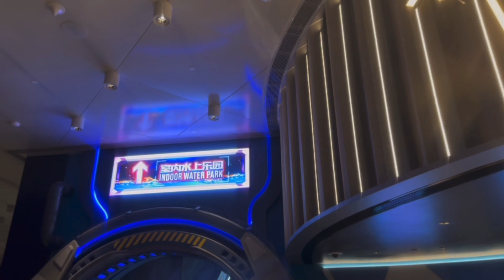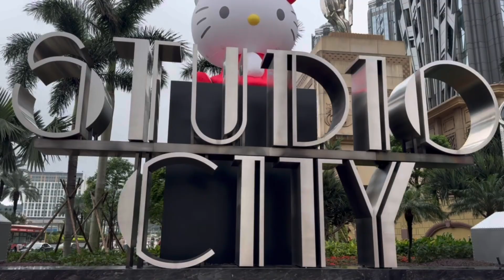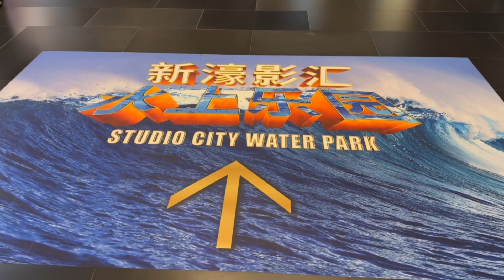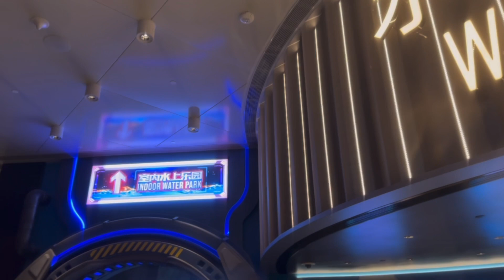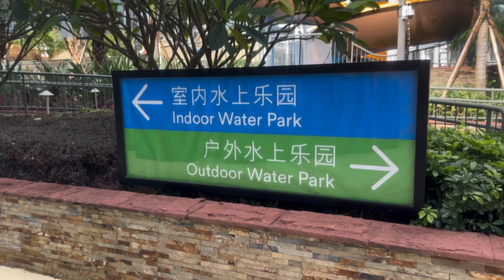STUDIO CITY WATER PARK MACAU | SERU BANGET MAIN WAHANA AIR DISINI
Halloo Semuanya…

Di Video kali ini aku ajak temen2 online ku semuanya untuk temenin kita main air di Studio City Water Park Macau, tempatnya asik, seru dan menyenangkan ada banyak wahana yang bisa kita mainkan disini

Happy Watching